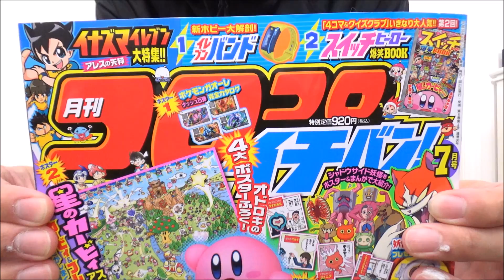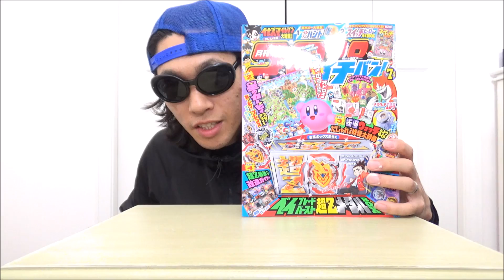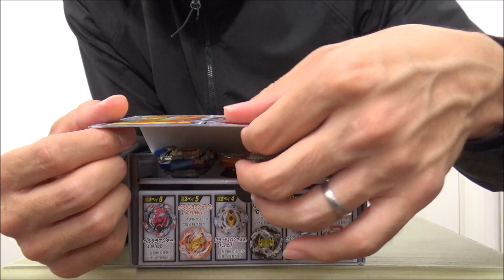超Zベイケース!!【ベイブレードバースト】コロコロイチバン7月号付録 ベイブレードバースト超ZメタルBOXを紹介!!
コロコロイチバン7月号付録のベイブレードバースト超ZメタルBOXを紹介する動画です!!